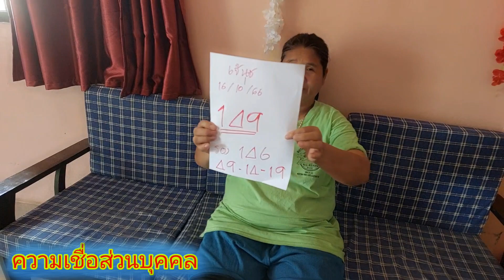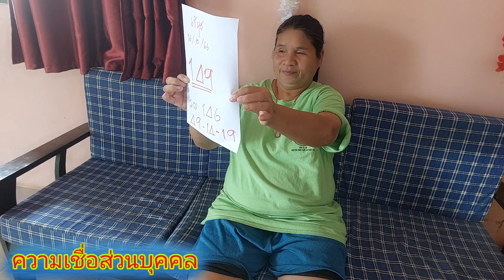งูเข้าบ้าน เฮลั่นหลังเคยถูกเป็นแสน ฟันหางเดียวขาดปั๊ด